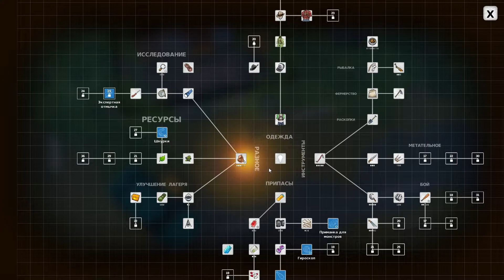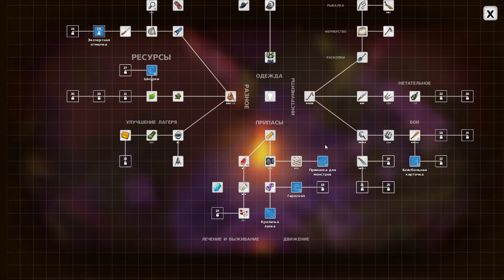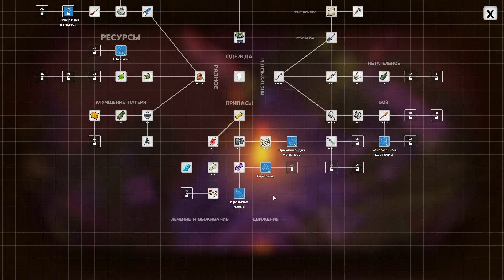DYSMANTLE ➤ Жаркое место ➤ Прохождение #7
Это Прохождение игры DYSMANTLE на Русском языке на PC (ПК) в разрешении FullHD 1080р.
DYSMANTLE - Прошло много лет, и вы, наконец, покидаете свое убежище. Но дивный старый мир уже не такой, как прежде. Теперь он полон отвратительных и жутких существ. В этом мире, похоже, нет места человеку, ведь в нем властвует природа. И со временем все станет только хуже. Исследуйте то, что осталось от прошлого, и находите предметы из эры высоких технологий. Получите технологические преимущество перед враждебной средой или пойдите дальше и восстановите потерянные знания с помощью скрытых усыпальниц Древних. Получайте почти «волшебные» ресурсы и используйте их, чтобы создать невероятно мощное снаряжение.

Игра: DYSMANTLE
Платформа: PC;
Жанр: Экшены, Приключенческие игры, Инди, Ролевые игры, Симуляторы;
Дата выхода: 16 ноября 2021.
Разработчик: 10tons Ltd;
Издатель: 10tons Ltd.

💻Системные требования💻
Минимальные:
Операционная система: Windows Vista / 7 / 8 / 10;
Процессор: 2 GHz;
Оперативная память: 2 Гб;
Видеокарта: SM 3.0+;
Жесткий диск: 512 Mб свободного пространства.